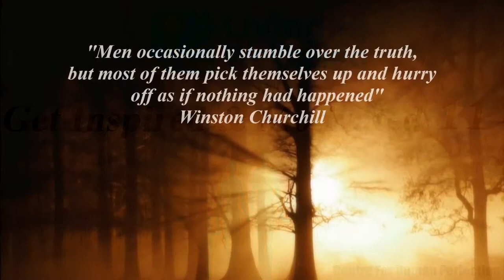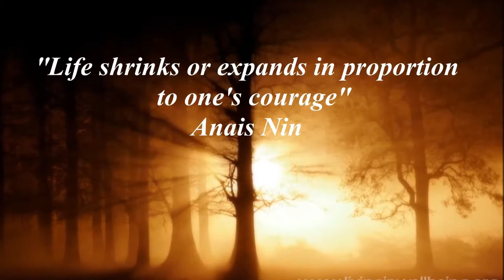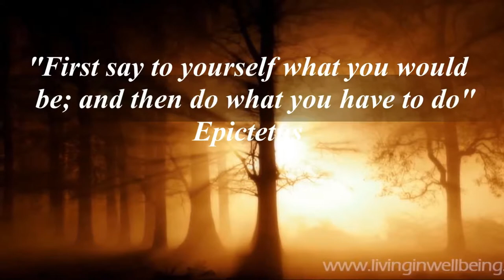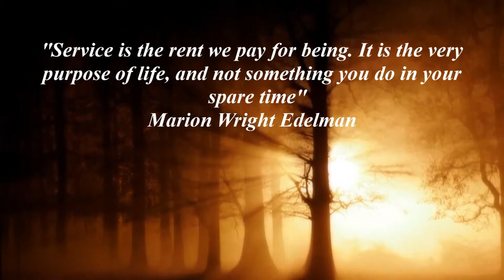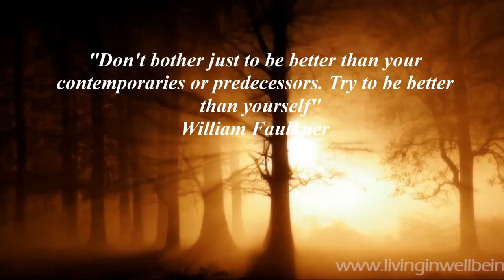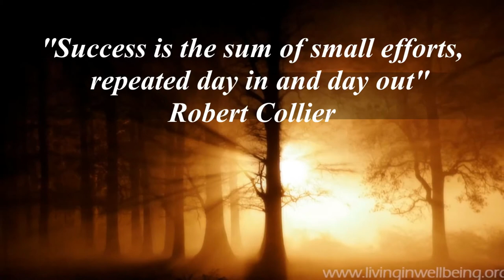Get Inspired & Motivated Part 11